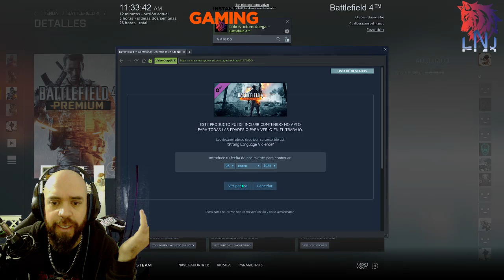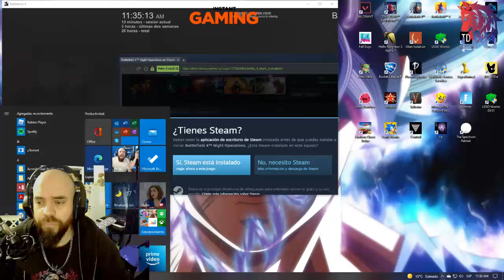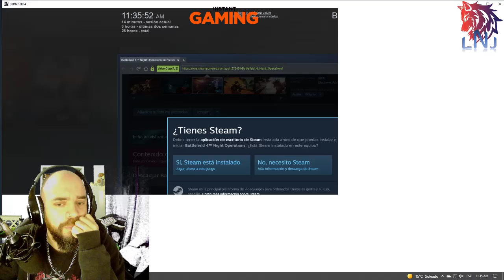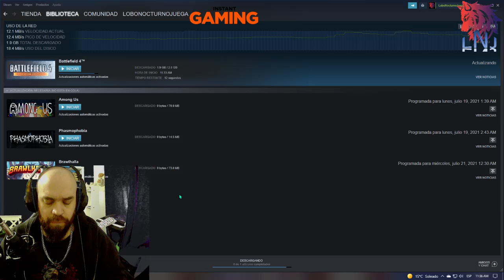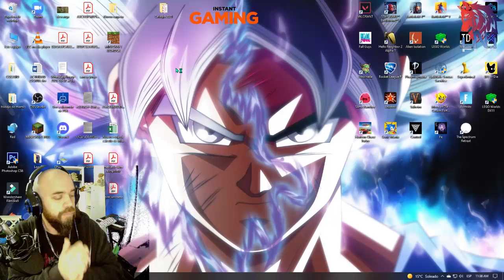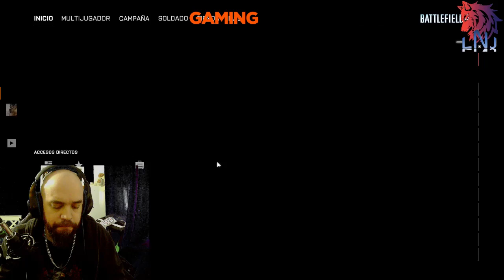Volvimos con Battlefield 4